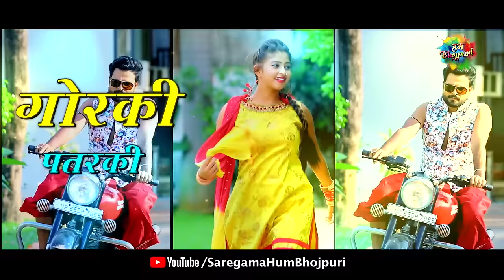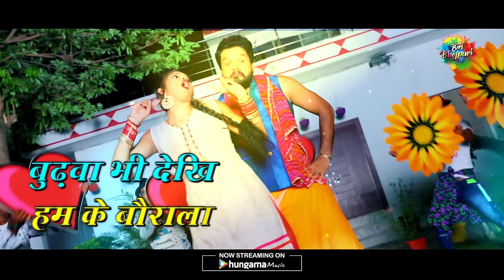video Gorki Patarki Re Lyrical |गोरकी पतरकी रे |Ritesh Pandey, Antra Singh Priyanka | Bhojpuri Song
Presenting Gorki Patarki Re with lyrics by our very own Ritesh Pandey !

Song Credits
Song: Gorki Patarki Re/गोरकी पतरकी रे
Artist: Ritesh Pandey, Antra Singh Priyanka
Original Artist : Asha Bhosle, Mohammed Rafi
Music Arranger: Rajul Chaudhary, Sajjad Ali
Original Music Director: Chitragupta
Lyricist: Kumar Nigranth
Orignal Lyricist: Anjaan

Director: Ashish Yadav
Choriyografer: Anuj Mauriya
Editor: Chandan Prajapati
D.I: Rohit Singh
DOP: Shantosh Yadav, Brijesh Yadav